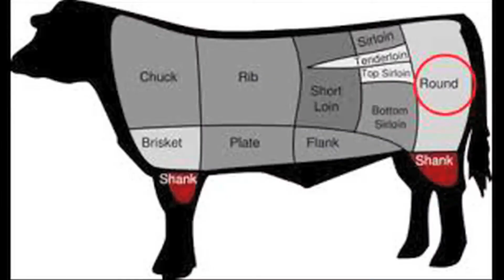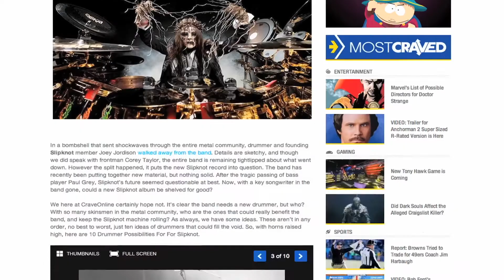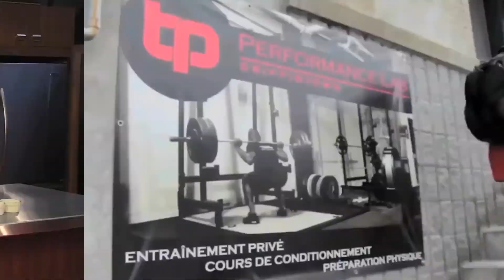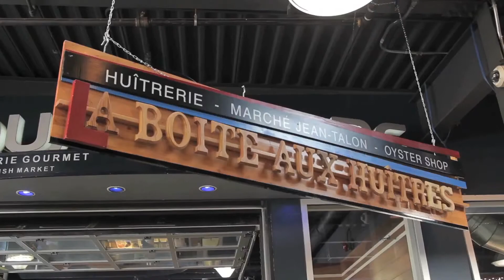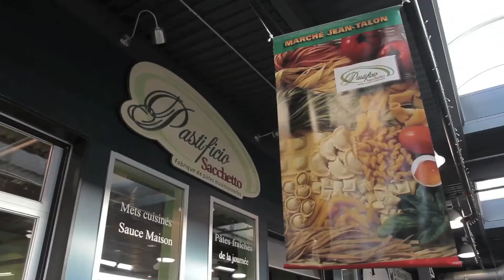Food For Squat - JUICY-HEALTHY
Cooking show about health and exercising, with host, drummer extraordinaire Jade Simonetto of Hate Eternal, chef Robert Goldberg and guest star Michele Letendre, crossfire champion..  Watch as delicious recipes are being prepared while our host and guest work out.  Excellent comedy sketches by Jade Simonetto and headlong stand-up comedian Hunter Collins, popular from his work on Video On Trial at Muchmusic.